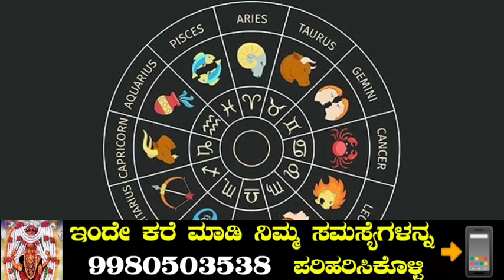ಇಂದು ಮೇ 17 ಭಯಂಕರವಾದ ಮಂಗಳವಾರ ಈ 6 ರಾಶಿಯವರಿಗೆ ಬಾರಿ ಅದೃಷ್ಟ ಶುಕ್ರದೇಶೆ ಗುರುಬಲ ಆರಂಭ ಚಾಮುಂಡೇಶ್ವರಿ ಕೃಪೆಯಿಂದ!